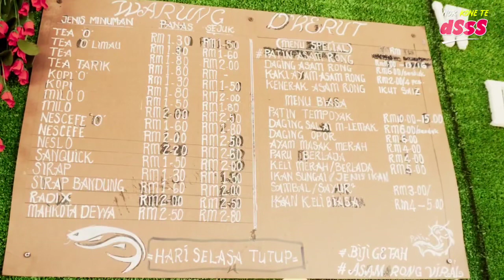Vlog Nak Koner Ter DSSS Part 1